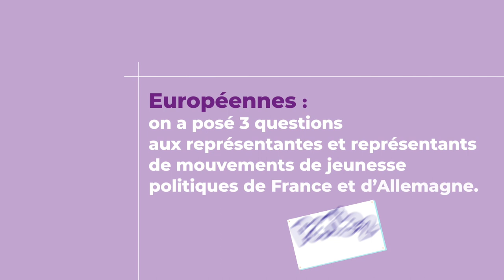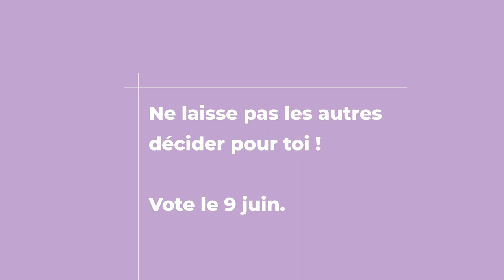Damit nicht die Anderen für dich entscheiden, geh wählen! Ne laisse pas décider les autres pour toi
Für die Europawahlen stellten wir verschiedenen politischen Jugendorganisationen aus Deutschland und Frankreich drei Fragen.  Ein paar von ihnen haben uns geantwortet, hier der zweite Teil! Und du, gehst du zur Wahl?

En vue des élections européennes, nous avons posé trois questions à différents mouvements politiques de jeunesse de France et d’Allemagne. Quelques-uns d’entre eux nous ont répondu, voici la deuxième partie ! Et toi, tu vas voter ?